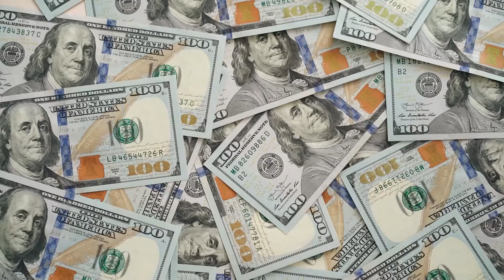Why Hire Karen Stone For Your Park City Real Estate Needs?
📧 Contact Karen Stone
Park City Realtor with Engle & Voelkers